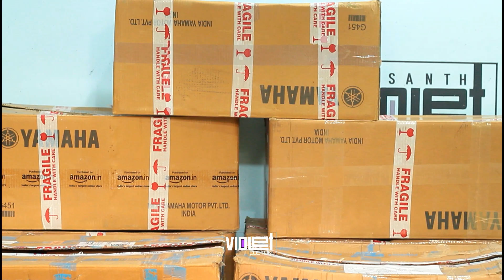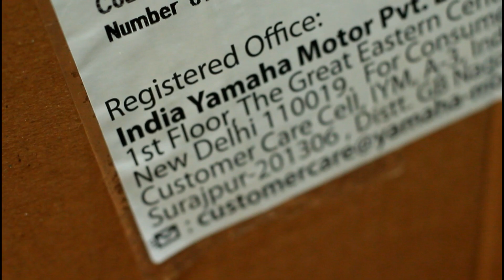YAMAHA RX100 GENUINE FUEL TANK | VIOLET CUSTOM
yamaha rx100 bike genuine fuel tank | motorcycle fuel tank